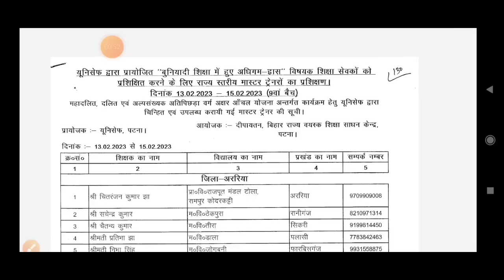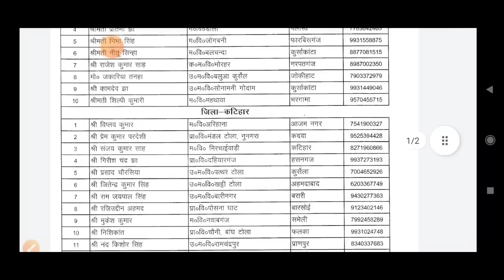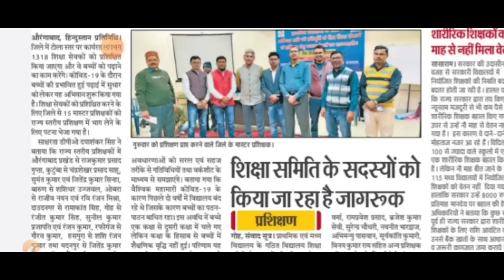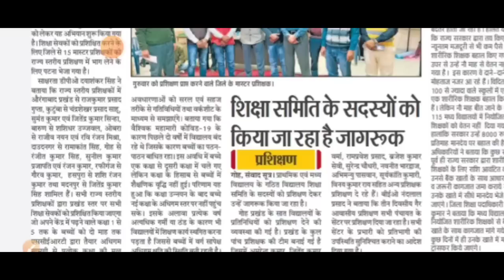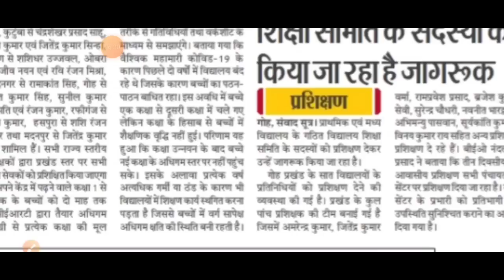Bihar ke 28000 shiksha sevak honge trained||शिक्षा सेवक होगें ट्रेंड||शिक्षा विभाग आदेश जारी!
video highlights:-
Bihar ka samvida karmi leatest news.
shiksha sevak/tola sevak news.
Shiksha sevak honge trained.
Samvida karmi leatest news.

samvida karmi training
samvida karmi leatest news Bihar
training samvida karmi
training, teacher training Bihar
shiksha sevak training Bihar
shiksha sevak honge prashikshit
teaching Bihar teacher
teacher news Bihar
education vibhaag Bihar
shiksha vibhaag aadesh
tola sevak news Bihar
samvida karmi vetan news
tola sevak training
tola sevak leatest news Bihar
teacher news